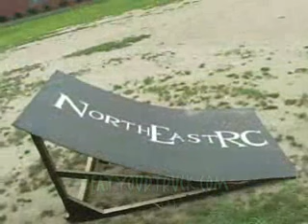Beat Your Truck - RC Monster Truck bashing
Sent into BYT anonymously. looks like some good old fashioned NorthEast RC beatings!